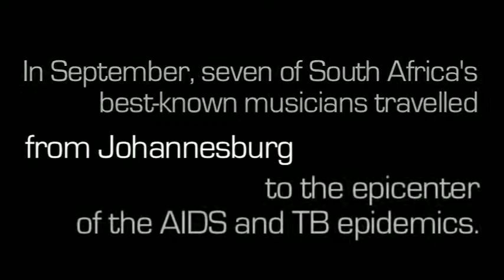Ghetto Ruff Trailer